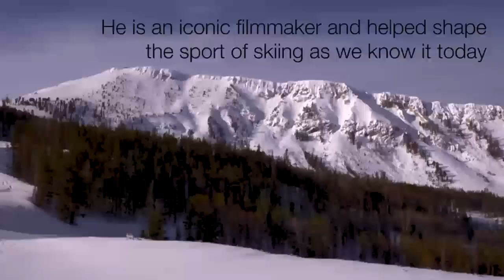Montana Stories Warren Miller